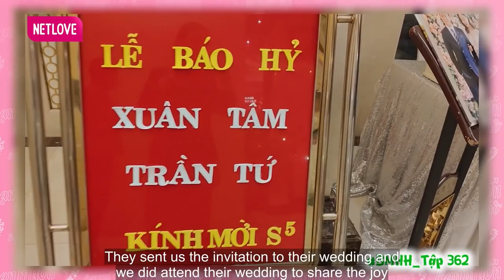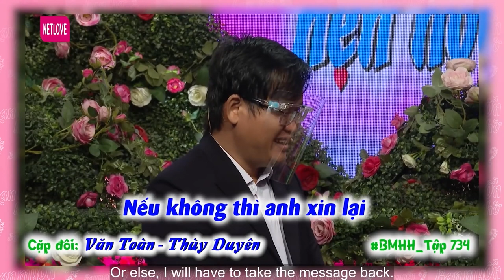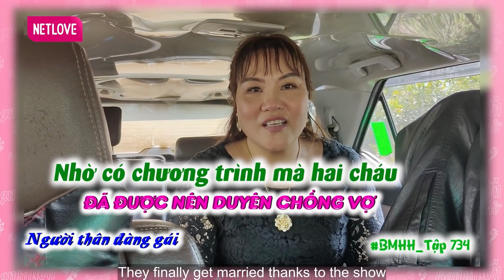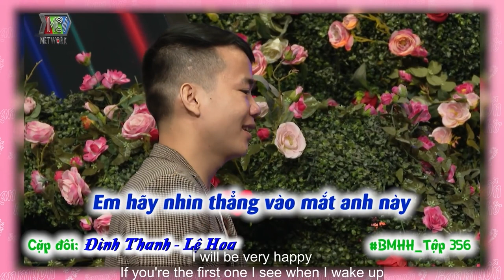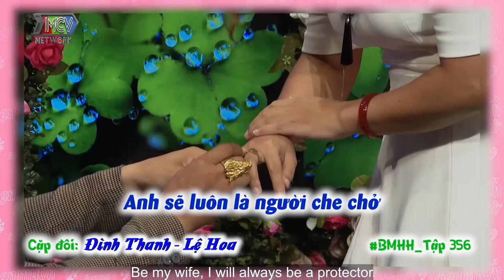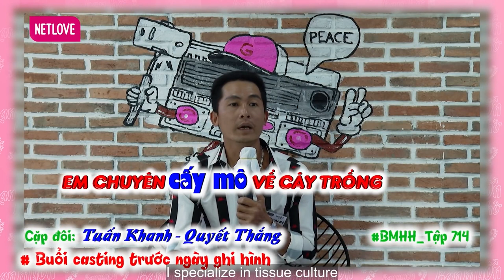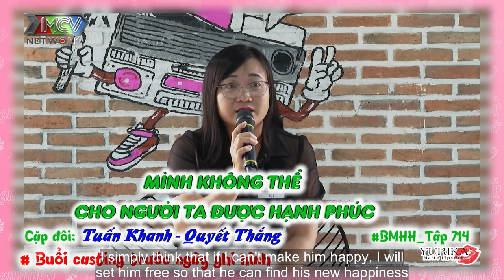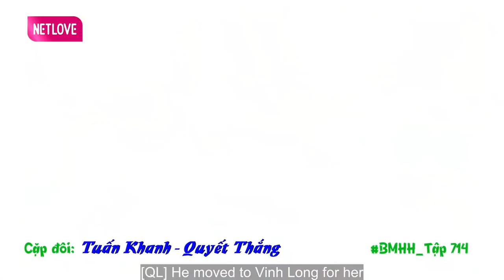Hẹn Hò Khai Xuân | Quyền Linh Ngọc Lan CHÚC XUÂN NHÂM DẦN 2022 - BÁO HỶ các cặp mai mối THÀNH CÔNG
Hẹn Hò Tết | Quyền Linh Ngọc Lan CHÚC XUÂN NHÂM DẦN 2022 - BÁO HỶ các cặp mai mối THÀNH CÔNG